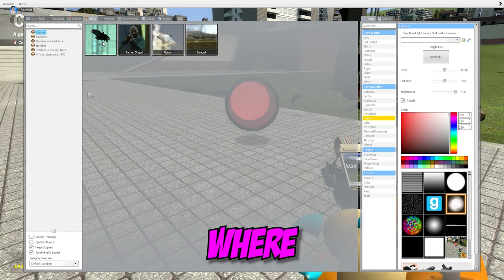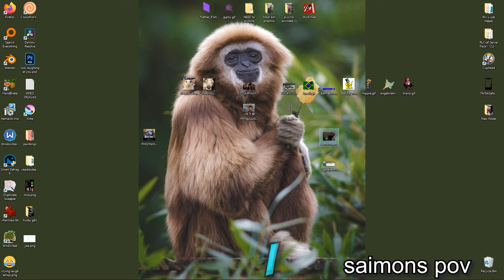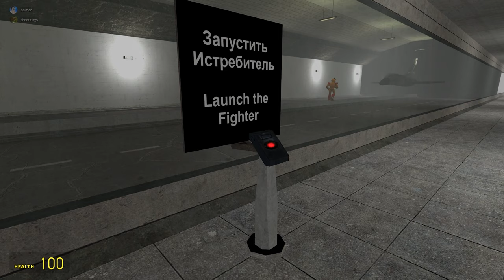Freddy Fazbear breaks all his bones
Freddy Fazbear breaks his bones

the man that joined me for this insanity

in this strange encounter glamrock Freddy finds himself in a different game after going into a vent he told Gregory to go into, but its not all bad he finds a clone of himself to talk to, it's all going well until markiplier shows up having green hair and looking extremely sus, before Freddy can say anything mark pulls out a phys gun and processes that "this ain't your not in fnaf anymore and this game ain't no Freddy Fazbear pizzeria simulator" but hay you can speedrun fnaf security breach in 3 minutes anyway Freddy thinks and I never did get What happens in the story anyway or those cryptic easter eggs

oh and happy new year everyone